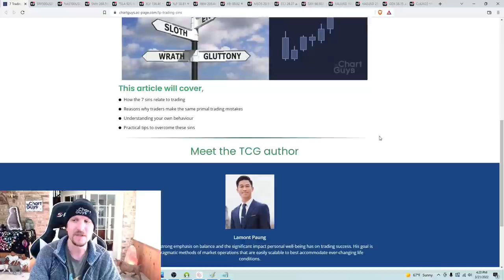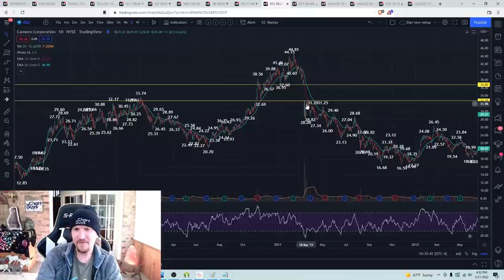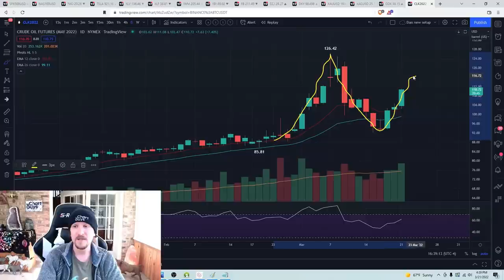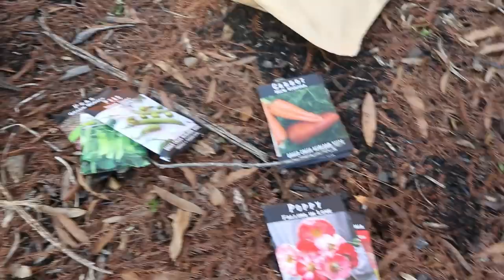Why I am Looking at the SHORT (term)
- Technical Analysis
- Trade Education
- Trend and Pattern Analysis
- Market Psychology